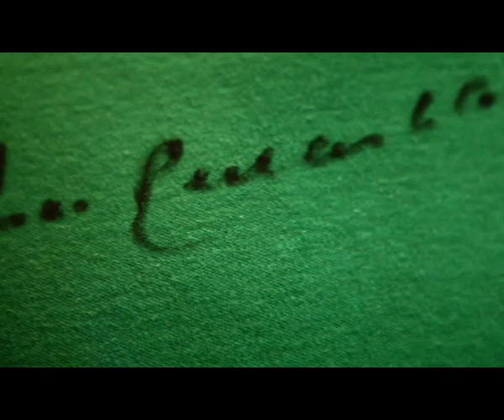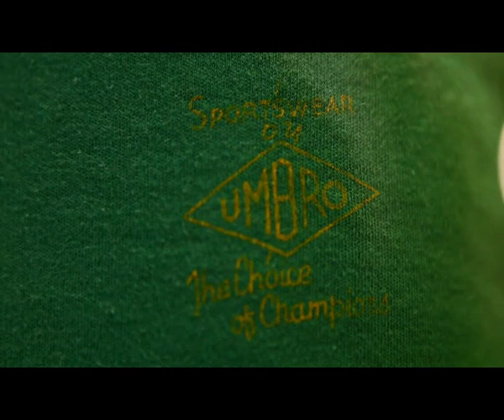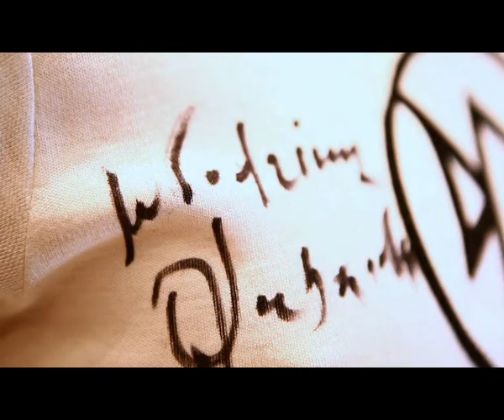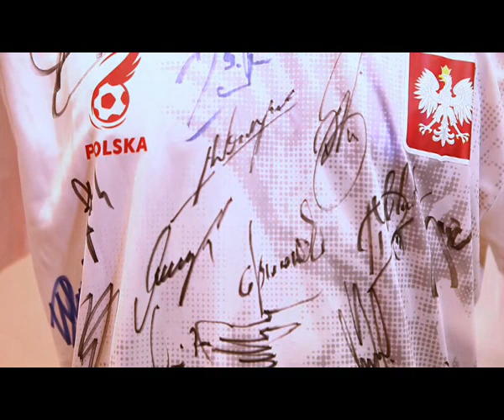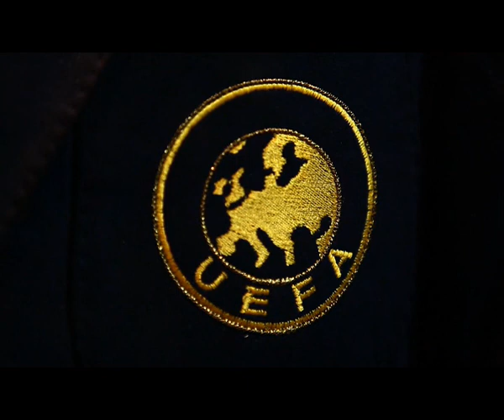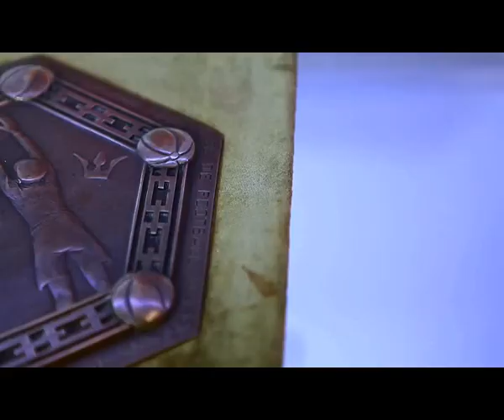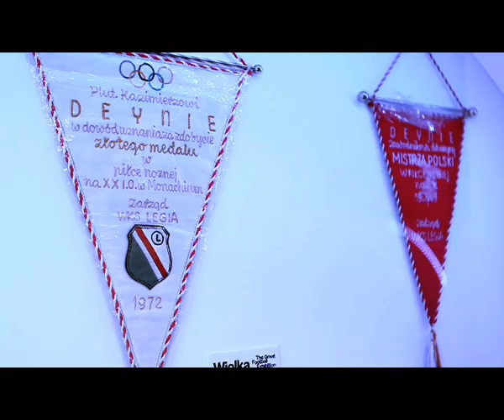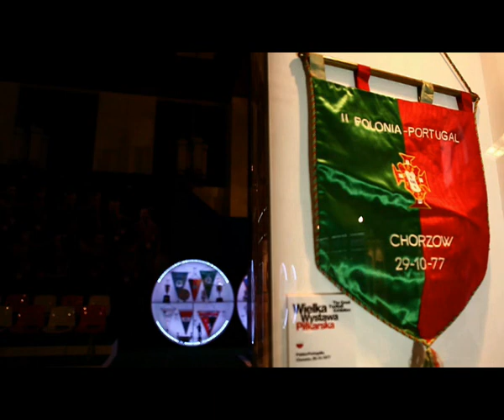Wielka Wystawa Piłkarska w PKiN w Warszawie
Ekspozycja powstała z myślą o fanach piłki nożnej, oraz tych, którzy wciąż mają przed sobą odkrycie fascynującego świata futbolu. Unikatowe koszulki i buty, pamiątkowe proporce, instalacje interaktywne oraz inne atrakcje czekają na wielbicieli piłki nożnej
w Pałacu Kultury i Nauki w Warszawie. Czynna od 1 marca Wielka Wystawa Piłkarska zainteresuje zarówno najmłodszych jak i tych starszych kibiców, a także ich rodziny. Ekspozycja znajduje się w strefie kibica, na 6. piętrze Pałacu Kultury i Nauki w Warszawie i będzie otwarta do późnej jesieni.

Czynne codziennie od g. 9 do g. 18!